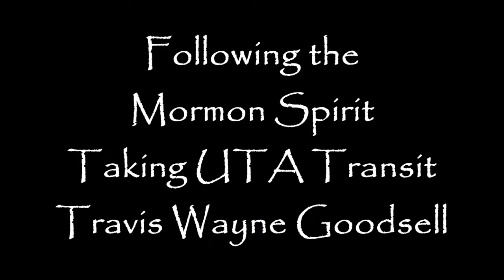Following the Mormon Spirit Taking UTA Transit!!!